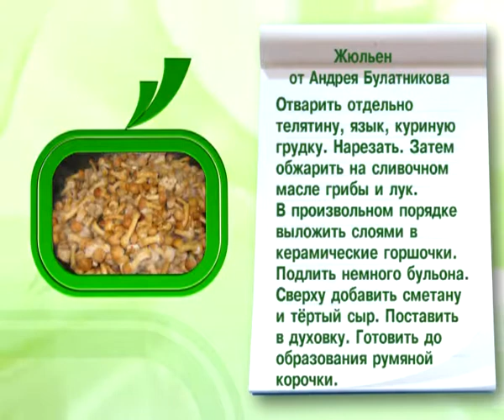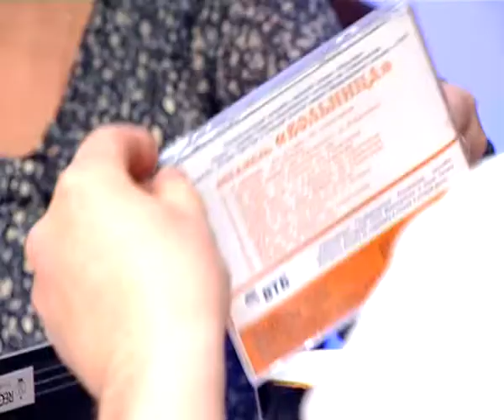Семья Булатниковых - Телепроект «Внучки-бабушки»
Эта семья создана  музыкой и любовью, 30 лет вместе Андрей и Галина Булатниковы, с момента учебы в музыкальном училище. Муж-руководитель ансамбля "Вольница", жена-педагог музыкальной школы. Они уверены, что народная музыка и народные инструменты всегда создают праздник!